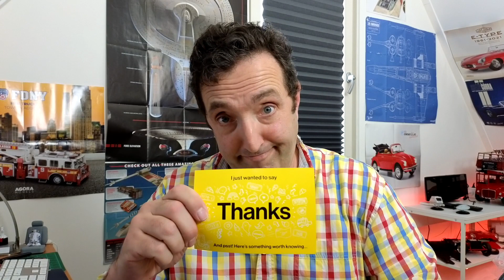E type Mike Lane Carpets HD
The E-Type Jaguar roadster

Filmed on:
Gopro Hero 7 black and Insta360 link.

All Music from YouTube library:
see below

BTTF Delorean (Eaglemoss) All in
Senna’s MacLaren MP4/4 (DeAgostini Collections) All in
Jaguar E-Type (Agora Models)
Routemaster Bus (Agora Models)
FDNY tower ladder 9 (Agora Models)
Lamborghini Miura (Agora Models)
Porsche 917 KH (IXO Collections)
Knight riders K.i.t.t. (FanHome)

Waiting on parts:
USS Enterprise-D 1701(Eaglemoss Hero Collector EU) ?
Ghostbusters Ecto-1 (Eaglemoss Hero Collector EU)?
Ford GT40 (DeAgostini collectibles) waiting
VW T1 Samba (DeAgostini collectibles) waiting

Soon to come to the channel:
Lamborghini Countach
Star Wars Millennium Falcon

Builds finished
Shelby Cobra 427 S/C (Agora Models) done
VW Beetle (DeAgostini collectibles) done
Peugeot 205 GT (IXO Collections)

Model building,die cast models,Jaguar E-type,agora Models,partwork build,1961 Jaguar E-type